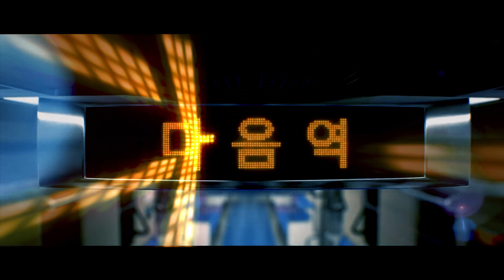K/DA - POP/STARS [EPIC METAL COVER]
liked this epic metal cover of POP/STARS from League of Legends  by Little V - he awesome! (links ↓)

original video + color correction + color grading + light effects + glitch effects and motion for more dynamics.